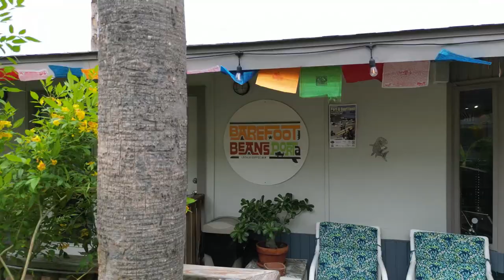Port Aransas, Texas (Our Best Drone/Aerial Videos)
Come explore the amazing coastal town of Port Aransas, Texas (AKA The Fishing Capital of Texas) with us from the sky. Relax while watching the amazing views of Port A, the Horace Caldwell Pier, the beaches, surf, dolphins, and ships passing through the waterways. Follow us as we share our travels around the world. Check us out:

Thank you for your support and I can't wait to share the next destination with you.